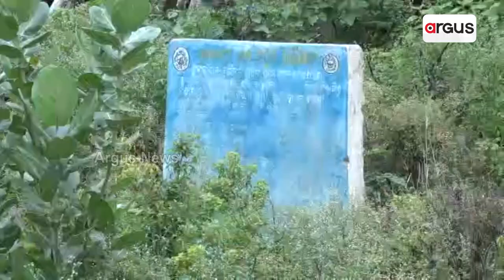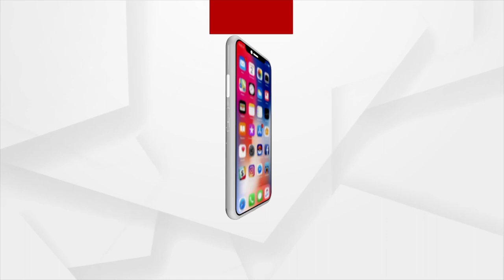Odisha Govt's MUKTA Yoajana Measurably Fails In Bolangir